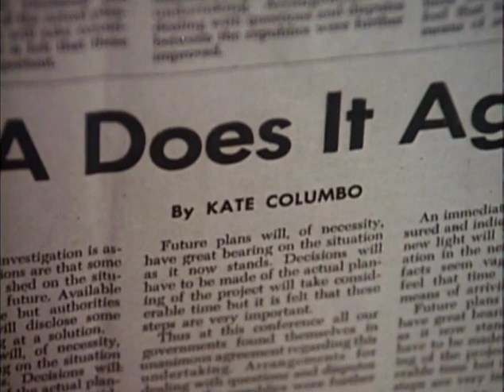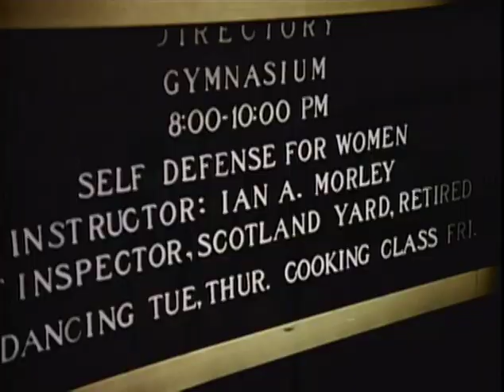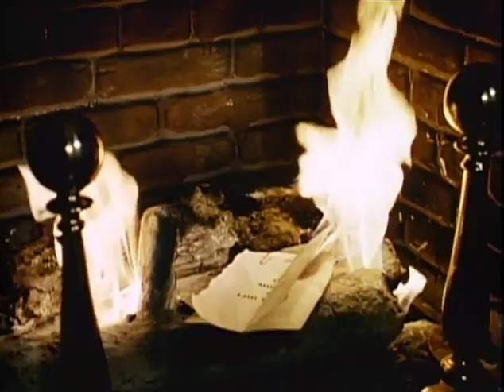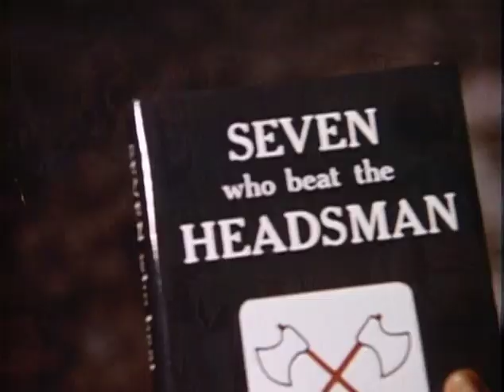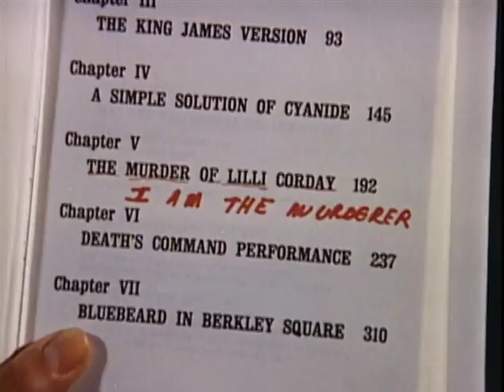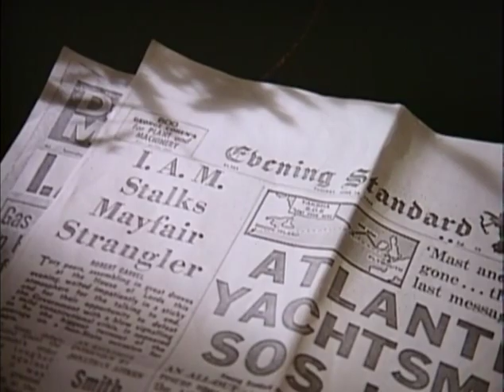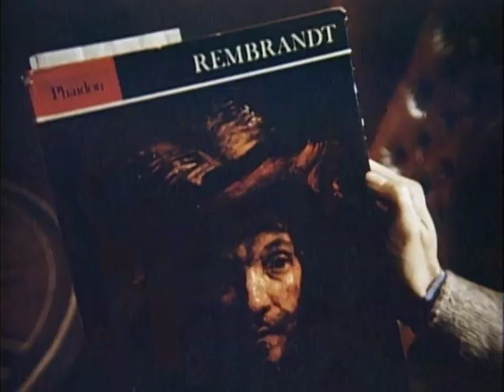Mrs. Columbo - "Murder is a Parlor Game" (1979) [full episode]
Kate Mulgrew (Capt. Janeway of Star Trek: Voyager) stars in a spinoff of the popular "Columbo" detective series starring Peter Faulk.

"Murder is a Parlor Game" features the great character actor Donald Pleasance, who had appeared in the 1973 episode of 'Columbo' entitled "Any Port in a Storm."